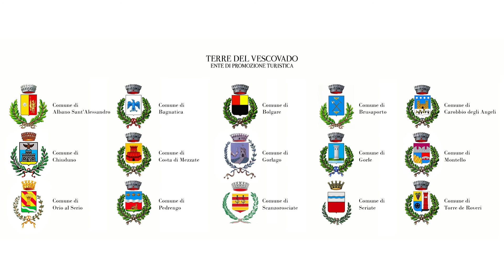Sorsi di Cultura - Carobbio degli Angeli e il Sacrificio d'Isacco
Terre del Vescovado ha il piacere di presentare all’interno della propria collana “Degustare l’Arte”, finalizzata alla valorizzazione culturale e turistica dei borghi, dei sapori e delle terre del Serio, i contributi video “Sorsi di Cultura”, a cura di Dorian Cara. Brevi videoclip vi porteranno alla scoperta di alcuni dei capolavori che fanno di Terre del Vescovado una delle eccellenze culturali della provincia di Bergamo e dell’intera Lombardia.

In questo appuntamento vi faremo scoprire il Sacrificio d'Isacco a Carobbio degli Angeli.

Progetto realizzato con il contributo della Camera di Commercio di Bergamo.